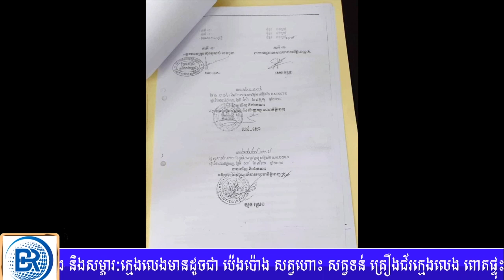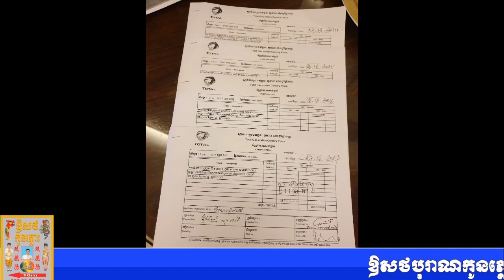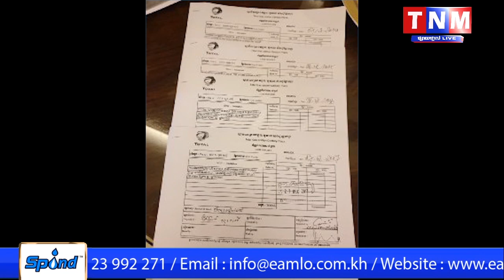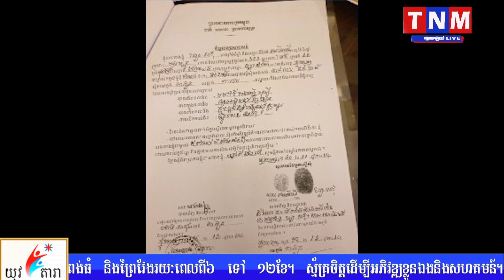ក្រសួងដែនដីបញ្ញាមកមន្ទីរដែនដី ពិនិត្យឡើងវិញករណីដីការ៉ាស់សាំងតូតាល់ របស់លោក ហ៊ាង រតនា​